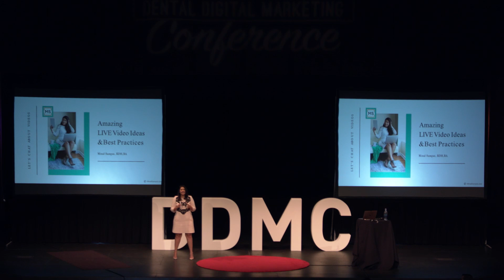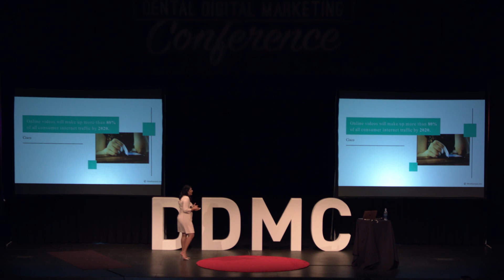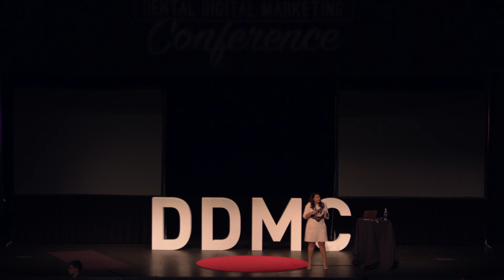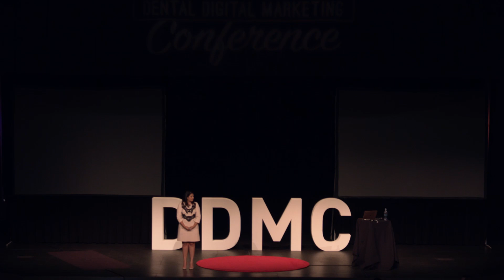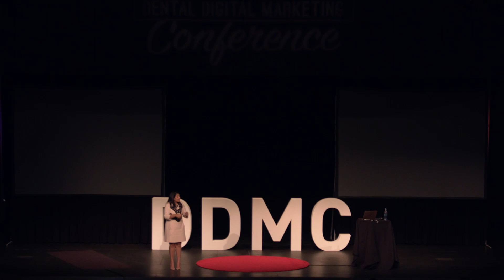Minal Sampat: Amazing Live Video Ideas & Best Practices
My Social Practice is the #1 comprehensive, integrated social media marketing solution for dentists, orthodontists, and eye care practices worldwide.